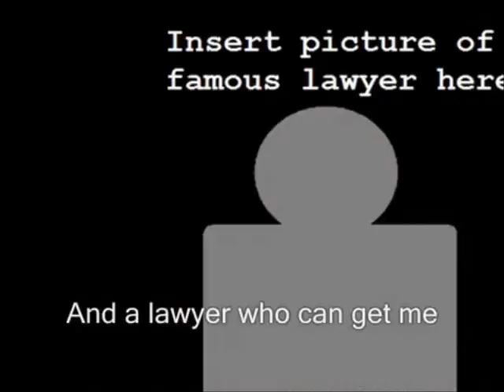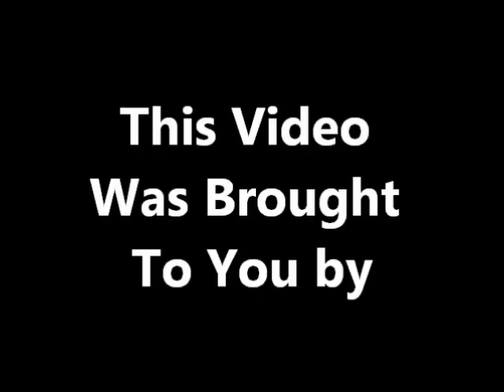Top Five Parody Songs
A List Of The Top Five Parody Songs On Youtube In My View